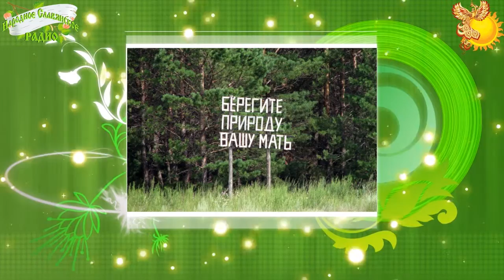Братья-месяцы. 24 февраля - Власьев день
По одному из календарей славяне отмечают Будник - обретение гнёзд. По народному месяцеслову: Власьев день.

День святого Власия из-за множества примет и обычаев, на него приходящихся, как только в народе не называли: Волос, Велес, Коровий праздник, Масленик, Морозник, не без радости отмечая: «Прошел Прохор, пришёл Влас — скоро весна у нас»…

…куражился народ, насмехаясь над порядком надоевшей зимой, а морозы Власьевские шуток не терпели, обжигая неосторожных прохожих до слез. Но даже они не могли испортить праздника, который в это время по всем областям 3 дня кряду отмечался…

…По одной из версий, христианский Власий в сознании народа стал «наследником» славянского Бога Волоса (Велеса), покровителя и хранителя крестьянского скота, поэтому и Власия нередко называли Скотьим Богом…

…В некоторых российских губерниях на Власия, так же как и на Агафью Коровницу, принято было проводить обряд опахивания деревень…

…по одному из славянских календарей сегодня Будник - обретение гнёзд. День птиц…

…Народ зазывает птиц из Ирия сада, дабы встретить их на Сорочины…

Продолжение слушайте в сетке вещания…